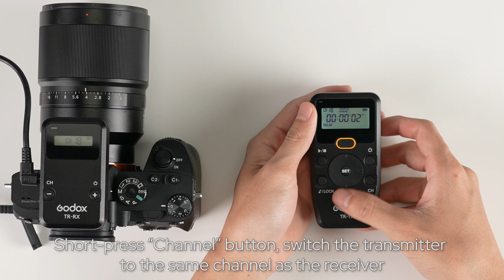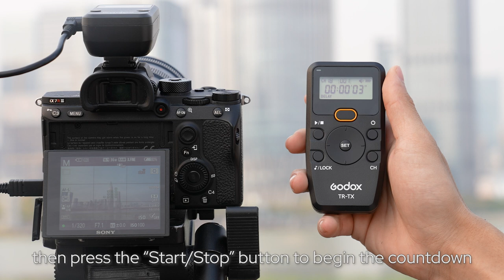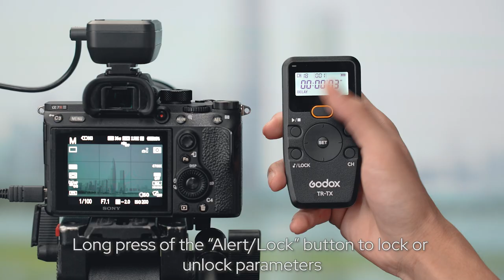TR Series Wireless Timer Remote Control | Operation Tutorial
Capture your moments effortlessly with TR Series Wireless Timer Remote Control! Check our latest operation video and unlock the full potential of your photography skills.

RRP(recommended retail price)
TR-C1: $49.00
TR-C3: $49.00
TR-N1: $49.00
TR-N3: $49.00
TR-P1: $49.00
TR-OP12: $49.00
TR-S1: $49.00
TR-S2: $54.90
Due to differences in VAT&tax rates, prices may vary in different regions.